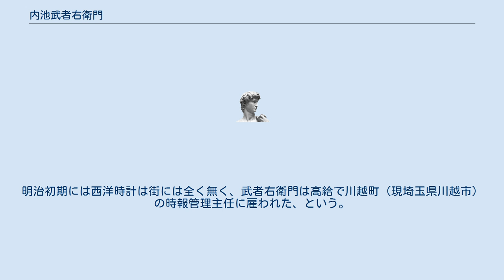内池武者右衛門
内池武者右衛門（うちいけ むしゃえもん、生没年不詳）は、江戸時代末期の川越藩士。
「先登録」という幕末の海防記録を記した。
 アメリカ海軍東インド艦隊司令官・マシュー・ペリーが黒船4隻を率いて浦賀に寄港したのは嘉永6年（1853年）であったが、その7年前にアメリカの軍艦が初めて日本に来航した。
日本との通商や外交交渉の開始を求めたジェームズ・ビッドルアメリカ東インド艦隊司令官だった。
ビッドルはヴィンセンスとコロンバスの2隻を率いて弘化3年（1846年）閏5月27日（7月19日）、浦賀にやってきた。
アメリカ商船モリソン号の来航は天保8年（1837年）にあったが、米軍艦の来航は日米外交史でこれが初であった。
 江戸幕府は文政3年（1820年）、会津藩に代わって川越藩に三浦半島東部の警備を命じ、川越藩は相模国三浦郡に1万5千石の領地を構え藩兵を駐屯させていた。
天保13年（1842年）には江戸湾の警備が強化され、川越藩は浦郷から三崎にいたる三浦半島東南岸一帯の担当となり、厳戒態勢が命じられた。
 閏5月27日朝、（ジェームズ・ビッドルの軍艦）黒船が城ヶ島に現れたとの漁民の報せで、川越藩の浦之郷陣屋にいた川越藩士12名は三崎浜から小舟で飛び出した。
先陣争いは武士の務めであり、強風に逆らって三里半ほど進んで2隻の黒船を発見、その内のヴィンセンスに接近した。
内池武者右衛門は単身でヴィンセンスの腕木の鎖に飛びついて、するすると艦上によじ登ると川越藩の御船印をヴィンセンスの船首に立て、一番乗りの名のりを上げた。
あっけに取られているヴィンセンスの水兵たちを尻目に、藩士たちは、旗印を船尾にも立てた。
藩士らは面白がっているアメリカの水兵と身振り手振りで交渉、ヴィンセンスに乗船していた中国人船員を通じて漢字の筆談も行い、酒を飲み交わし腕相撲をとった。
日米の兵士による初の交流であった、と言われている。
 これらは武者右衛門が記した「先登録」という手記に残されているエピソードである。
「先登録」の写本は川越市立中央図書館が所蔵している。
 司令官ビッドルは記録を残していないが、ペリーの記した「日本遠征記」にはビッドル艦隊が経験した話として、この武者右衛門らが立てた2本の棒の話などがあり、「先登録」の記述とよく一致している。
 夕方になって武者右衛門らがヴィンセンスを下船する際に、気に入られた武者右衛門だけが懐中時計をお土産にもらった。
日本で最初に西洋式懐中時計を所有した人物、とされる。
鎖国政策の世で武者右衛門はその事実を隠していたが、明治になり懐中時計のことを話すと、それが県令の耳に入る。
明治初期には西洋時計は街には全く無く、武者右衛門は高給で川越町（現埼玉県川越市）の時報管理主任に雇われた、という。